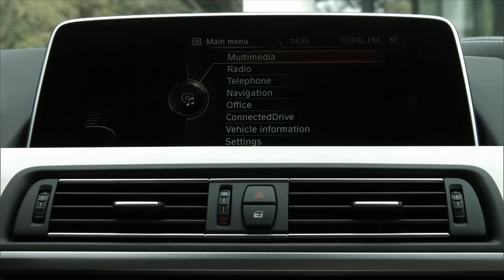2015 BMW 6 Series LCI facelift: Interior